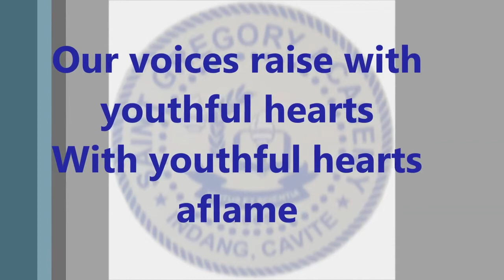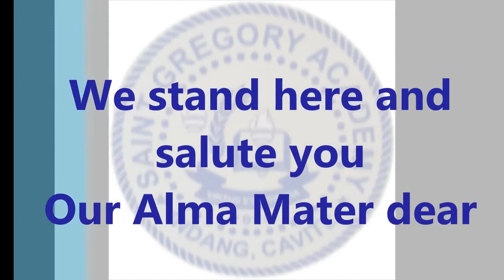THE GREGORIAN HYMN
The Rationale of the Araw ng Alumni celebration
     The 3rd day of September is a significant day to every Gregorian for it is the Feast Day of Saint Gregory the Great. Coinciding with the Feast day of Saint Gregory the Great, the Saint Gregory Academy Alumni Association is holding an annual celebration of “Araw ng Alumni”. The objectives of this endeavor are: to celebrate the feast of Saint Gregory the Great; foster camaraderie among fellow Gregorians; and to launch the various projects of the Saint Gregory Academy Alumni Association.

A glimpse at the Araw ng Alumni Year 1
     The very first Araw ng Alumni celebration was spearheaded by the management of Saint Gregory Academy in coordination with the SGA Alumni Association on September 3, 2017. The celebration started with a Thanksgiving Mass at the Saint Gregory the Great Parish Church at the town of Indang, Province of Cavite. After the Thanksgiving Mass, the Board of Directors of the Saint Gregory Academy Alumni Association paid respect to the relic of Saint Gregory the Great.  The celebration continued at the Rev. Fr. Redentor S. Corpuz Gymnasium. The Principal of Saint Gregory Academy Mr. Jose Mojica, Jr. delivered the welcome remarks. It was followed by an Inspirational Message from the School Director of SGA, Rev. Fr. Alain Manalo.

The SGA Alumni Association Board of Directors headed by their President Mr. Albert M. Rosarda was inducted into office by Rev. Fr. Alain Manalo. On his acceptance speech, President Rosarda gave emphasis on the quotation of the Swiss professor on Moral Philosophy Sir Henri Frederic Amiel “Thankfulness is the beginning of Gratitude while Gratitude is the completion of Thankfulness. Thankfulness may consist merely of words but Gratitude is shown in actions”. For President Rosarda, the Saint Gregory Academy Alumni Association was organized as one of the several ways of showing Gratitude not just Thankfulness to his beloved Alma Mater – Saint Gregory Academy. President Rosarda was indeed thankful to Mrs. Susan Mojica the External Relations Coordinator of Saint Gregory Academy for spearheading an organizational meeting after the celebration of Saint Gregory Academy’s 50th Jubilee celebration on April 30, 2016.
Saint Gregory Academy’s Teatro San Gregorio entertained the attendees of the Araw ng Alumni celebration with a dance number.
The Tatak Gregorian Awards was also launched during the event. The aforementioned award was conceptualized by SGA Alumni Association’s Assistant Treasurer Mr. Allan M. Rosarda.
The celebration was ended by Mrs. Susan R. Mojica the External Relations Coordinator of SGA when she delivered the closing remarks.

We do see things differently.

We have varied perspectives.

Come and join us! Tell us what you think at Our Perspective with Sir Adrasor.

Join us and tell us. Let us talk about it. Share your perspective on various matters. I would love to hear your point and I hope you will also listen to mine. Let's talk about it at Our Perspective. At Our Perspective we hear your views  and how you see things.

Join us for a wider view and a deeper understanding. Let us talk about it at Our Perspective.